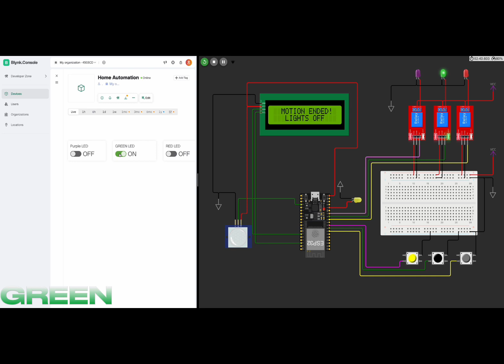Home Automation Demonstration | Akalanka Thanoj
This is a demonstration video for the Home Automation System developed by Akalanka Thanoj for the assignment requirements.